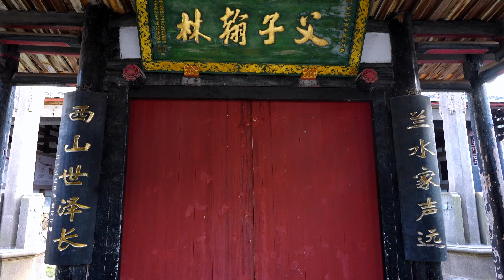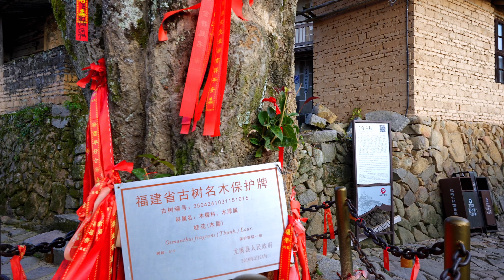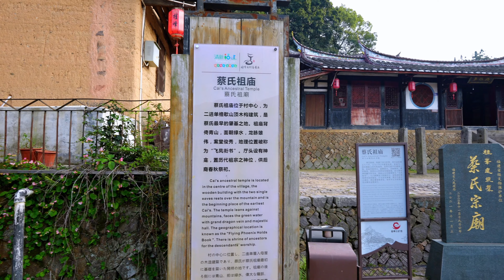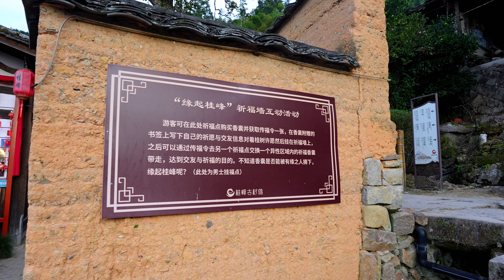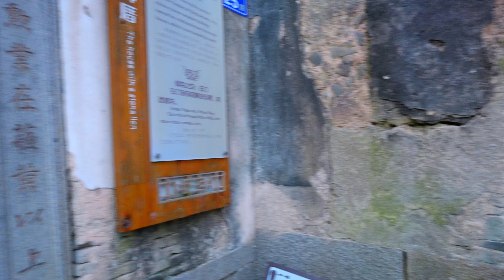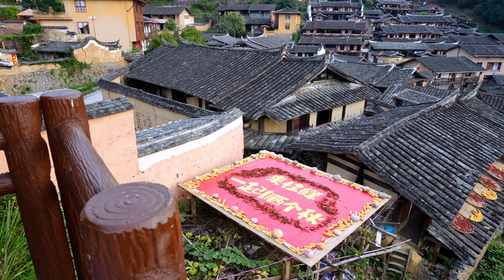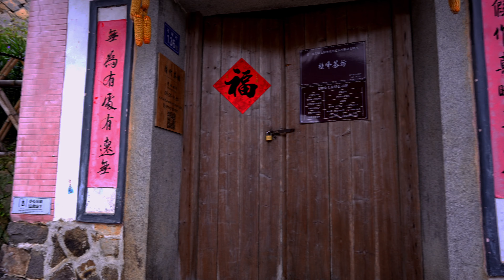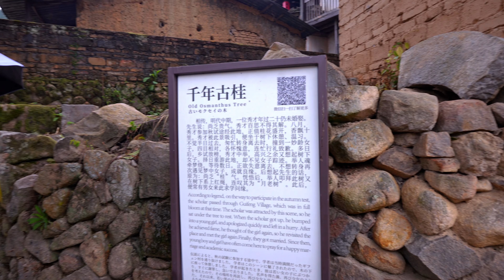三明尤溪桂峰古村，福建版婺源，保存完整百年古村落 CHINA 4K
尤溪桂峰村位于福建南平市尤溪县境内，是一个具有浓郁侗族文化特色的古老村落。该村距离尤溪县城约20公里，海拔在400-700米之间，属于典型的山区村落。

桂峰村：福建省的传统村落，饱含历史和文化魅力

作为位于福建省三明市尤溪县洋中镇的行政村，桂峰村始建于南宋时期，并有着悠久的历史。村名最初是“岭头”，后来由于盛产桂花而改名为“桂岭”，明代以后，蔡姓成为村内的名门望族，外人开始称之为“蔡岭”或“蔡岭头”，最终正式定名为“桂峰”。

桂峰村属于高山型传统村落，它的空间布局符合等高线的自由式山地聚落，整个村落依山傍水分布在三面山坡上，正面则面向谷底，一条清澈的山溪穿越全村，既尊重了自然肌理，又与环境相得益彰。

桂峰村保存有许多具有历史文化特色的建筑，目前尚存有39座清代前的古建筑。其中，桂峰八景、蔡氏祖庙、蔡氏宗祠等典型的古建筑是主要的景点。

桂峰村以其独特的历史和文化魅力吸引了众多游客，游览其中可以感受到传统村落的宁静与古朴。无论是欣赏精美的建筑，还是领略山水之美，都能让人流连忘返。

桂峰村作为福建省的传统村落，展现了丰富的历史文化和自然风光，非常值得一游。

Guifeng Village: A Traditional Village in Fujian Province with Historical and Cultural Charm

Located in Yangzhong Town, Youxi County, Fujian Province, Guifeng Village has a long history dating back to the Southern Song Dynasty. Originally named "Lingtou," it was later renamed "Guiling" due to its abundant production of osmanthus flowers. After the Ming Dynasty, the Cai family became the prominent clan in the village, and outsiders began calling it "Cai Ling" or "Cai Lingtou." Eventually, it was officially named "Guifeng."

Guifeng Village is a high-mountain type traditional village, with a spatial layout that conforms to the free-style mountainous settlement of contour lines. The entire village is distributed on the three sides of the mountain slopes and faces the valley in front, with a clear mountain stream running through it, respecting the natural structure and complementing the surrounding environment.

Guifeng Village preserves many buildings with historical and cultural characteristics, and currently has 39 pre-Qing Dynasty ancient buildings, including typical ancient buildings such as Guifeng Eight Sceneries, the Ancestral Temple of the Cai Family, and the Clan Hall of the Cai Family, which are the main attractions.

Guifeng Village attracts many tourists with its unique historical and cultural charm, where visitors can experience the tranquility and simplicity of a traditional village. Whether admiring the exquisite architecture or appreciating the beauty of the mountains and waters, it will leave a lasting impression.

As a traditional village in Fujian Province, Guifeng Village showcases rich historical and cultural charm and natural scenery, making it well worth a visit.